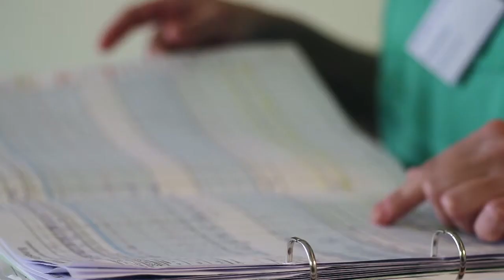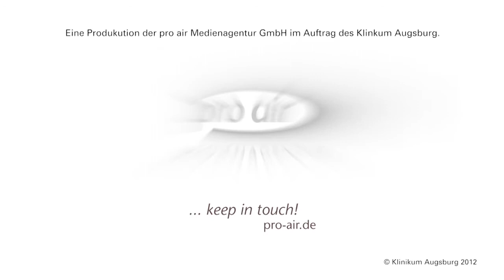Prof. Dr. Helmuth Forst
Prof. Dr. Helmuth Forst ist Chefarzt der Klinik für Anästhesiologie und Operative Intensivmedizin am Klinikum Augsburg.
Die pro air Medienagentur GmbH hat auch für Ihn exklusiv ein Portrait in eigens gebauter Kulisse produziert.